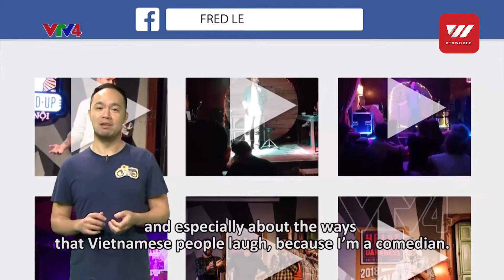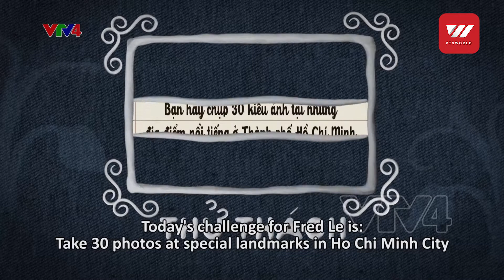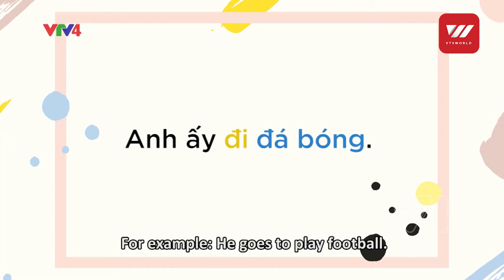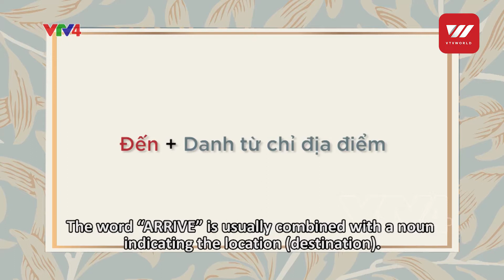Learning Vietnamese - The use of "Đi", "Đến" and "Về" (Go/Arrive/Return) - Part 2 | VTV World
In this episode of learning Vietnamese, we will follow Fred Lê to learn about using "Đi", "Đến" and "Về" when he takes an entirely new and extremely interesting challenge in Hồ Chí Minh City! Be ready for a whole lot of surprises!